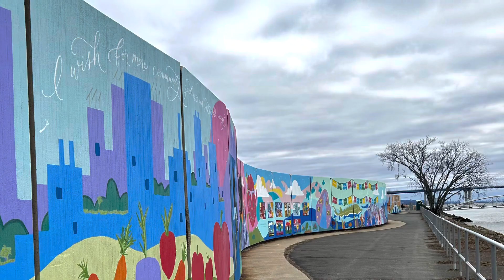AMAZING Walk Down to Kingsland Point Lighthouse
Happy New Year, my friends!
Wishing you all the best in 2023

It’s winter time and 36° F here. I know it’s still freezing cold hee hee.
I am trying to enjoy my day instead 😊 This is my easy and short walk.

This park is beautiful and the view is even more stunning in the winter time. The best part of this place that you can see the NYC skyline, Mario Cuomo bridge, and the amazing 1883 Kingsland Point Lighthouse.

At the end of the video that was taken in Irvington, not far from Sleepy Hollow.

Hope you enjoy the video and thank you for all your supports. It helps me to keep going ❤️

Location:
Sleepy Hollow, New York
and Irvington, New York